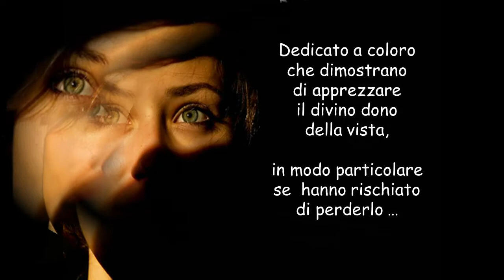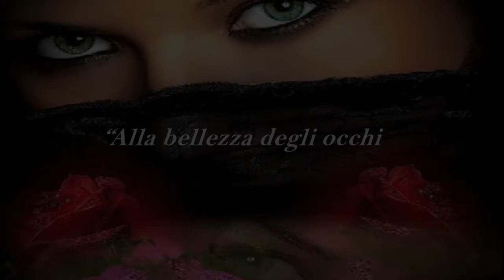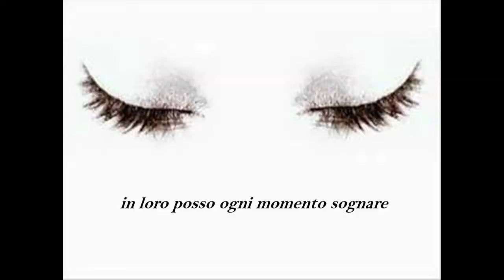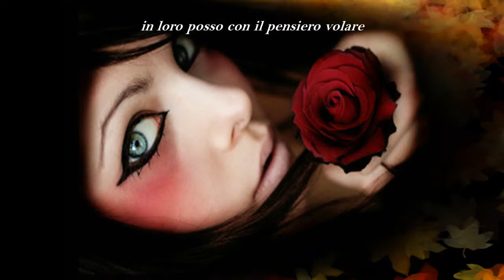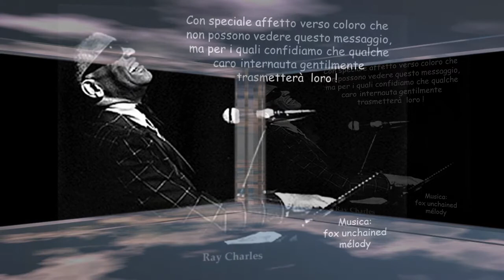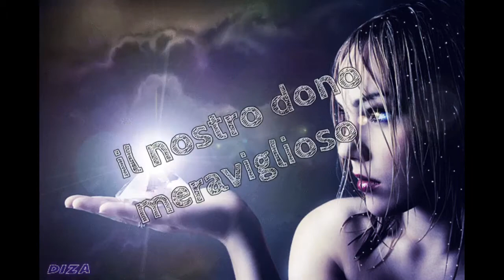LA BELLEZZA DEGLI OCCHI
il meraviglioso dono della vista che ci permette di ammirare il mondo e i suoi colori